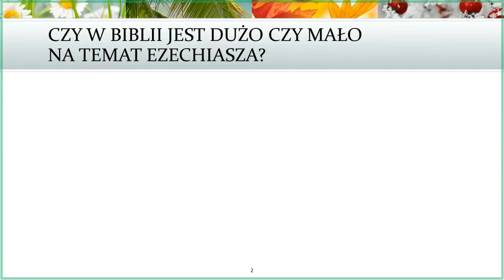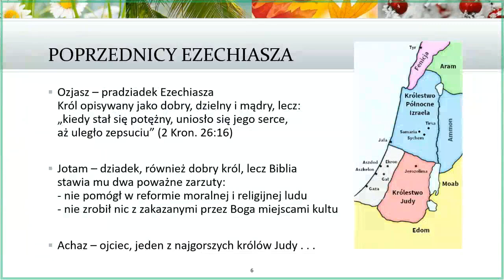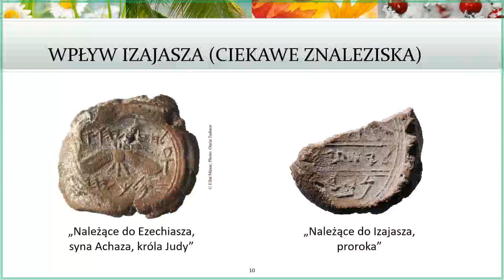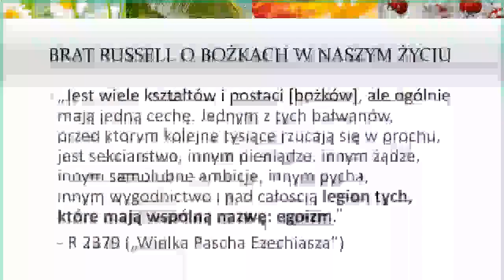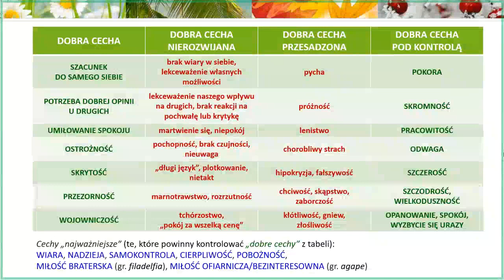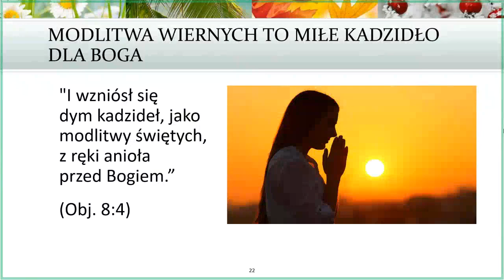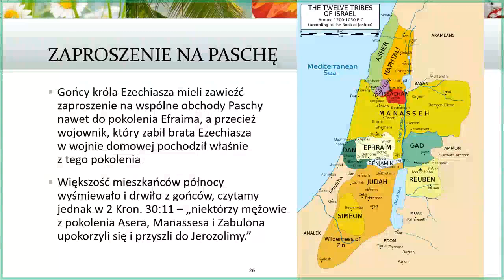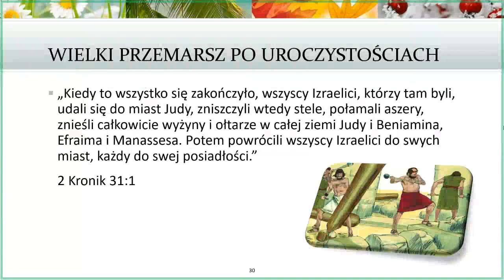Wiosna króla Ezechiasza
Król Judy Ezechiasz zaciekawił mnie z kilku powodów:

1. Zaczęło się od odkryć archeologicznych dokonanych w Jerozolimie. Na stanowisku archeologicznym na wzgórzu Ofel znaleziono najpierw odcisk pieczęci z napisem: "Własność Ezechiasza, syna Achaza, króla Judy." Potem, w tej samej warstwie datowanej na około 2700 lat wstecz (czyli wtedy, gdy panował Ezechiasz), w bliskiej odległości znaleziono też pieczęć z napisem: "Izajasz, prorok". Nie trzeba dodawać, ze także według Biblii obaj ci bohaterowie wiary żyli w tym samym czasie.

2. Ezechiasz to postać, o której Biblia mówi dużo, bo w całości poświęcono mu kilkanaście rozdziałów Starego Testamentu, a mimo to mam wrażenie, że jest dość mało znany wśród chrześcijan. To dziwne, bo Pismo nazywa go najlepszym królem Judy.

3. Różne dokonania i wydarzenia z życia tego króla zastosować można do życia każdego naśladowcy Jezusa. Jest to więc idealny przykład tego, jak można dzisiaj czytać całą Biblię i znajdować w niej duchową pomoc i korzyść.